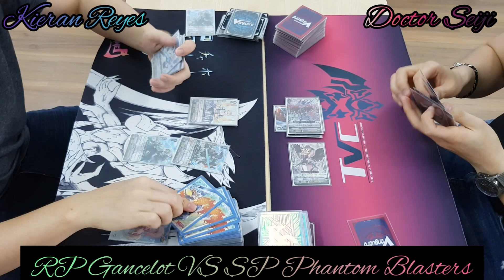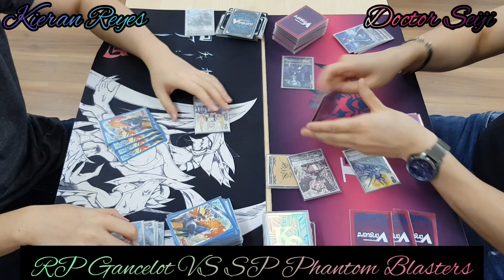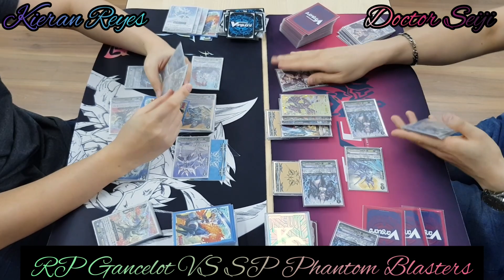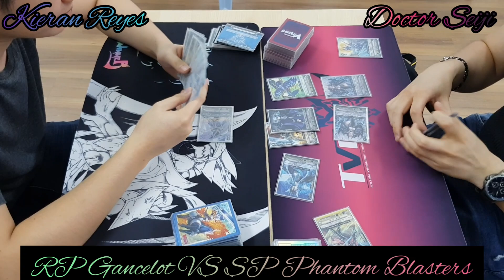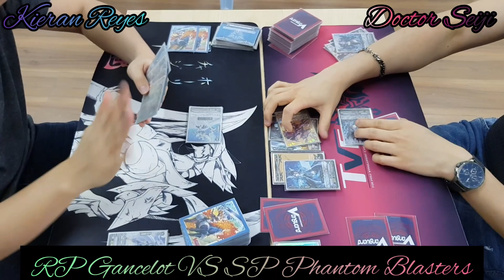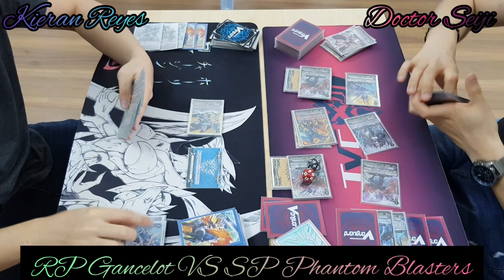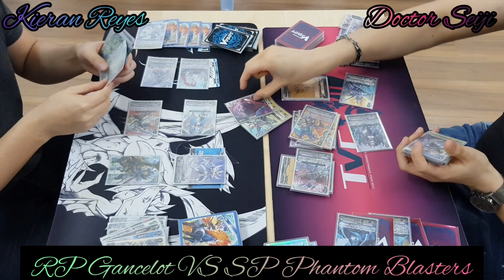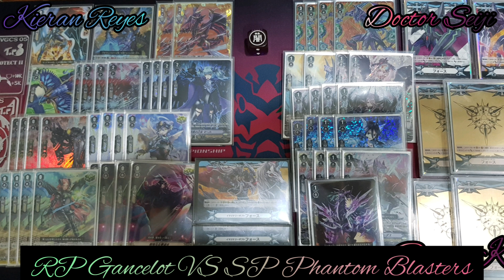V-Standard Casual Match Ep15 - Gancelot vs GBD Control v1.0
09/09/2019

Vanguard V-Standard Casual Match Episode15:

Royal Paladin Gancelot x Soul Saver (Kieran Reyes)

VS

Shadow Paladin Gust Blaster Dragon Board Control Version 1.0 (Doctor Seiji)

Background musics credit:-
Dreamscape: 0.00
Wicked Things: 4.00
Amour Lazer: 10.15
Overcome: 13.22